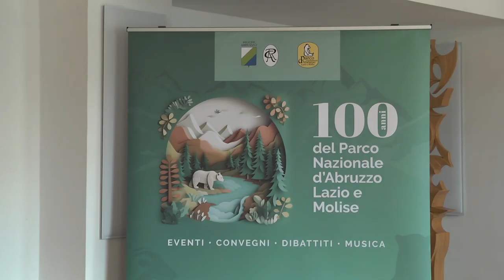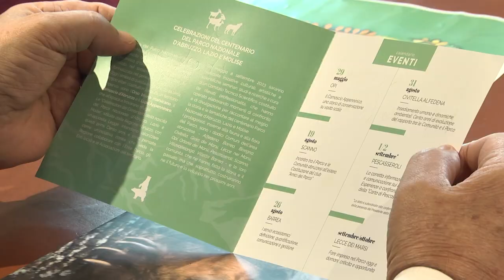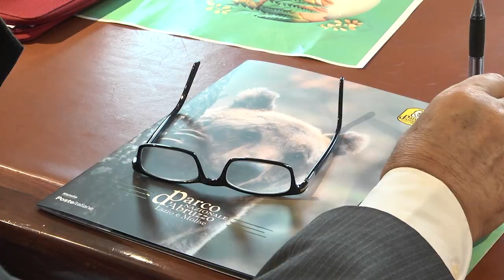Celebrazioni dei 100 anni del PNALM, le dichiarazioni di Cannata e Di Santo